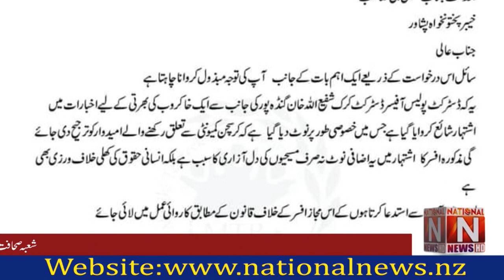The Christian Awakening Movement sent a petition against DPO Karak to the IG Khyber Pakhtunkhwa.